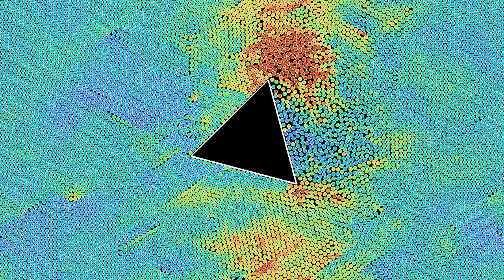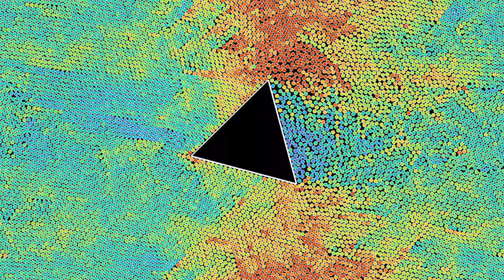A granular material flowing around a triangle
This new simulation of a granular medium implements a suggestion made in several comments, namely to use a polygonal obstacle instead of a circular one. Here the polygon is an equilateral triangle, and it has been turned in such a way that it its symmetry axes are not aligned with gravity, which is directed to the right. One can see that particles have to accelerate when moving around the corners of the triangle. As in previous simulations of granular media, the propagation of defects through the crystalline lattice is also visible.
The particles in this simulation interact via a Lennard-Jones potential, and are subject to a viscous damping term, to a horizontal gravity force, and to a one-sided harmonic repulsion from the obstacle. There are periodic boundary conditions.
Averaged kinetic energy: 0:00
Averaged direction: 1:40
In part 1, the particle's color depends on their kinetic energy, but averaged over a time window, instead of the instantaneous kinetic energy shown in several previous videos. Red particles have a larger average speed than blue ones. This allows to visualize defects propagating through the lattice. In part 2, a similar averaging is applied to the particles' direction. The hue depends on the direction in which they move, and the luminosity depends on their kinetic energy.